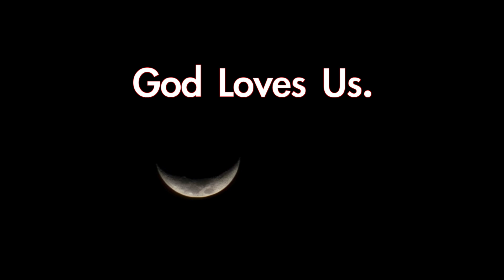우리 동네 아이들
예쁘고 착하고, 사랑스럽습니다.